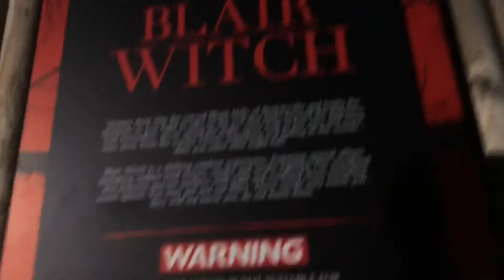Thorpe Park Fright Night - VLOG